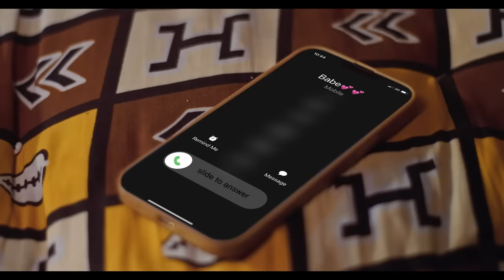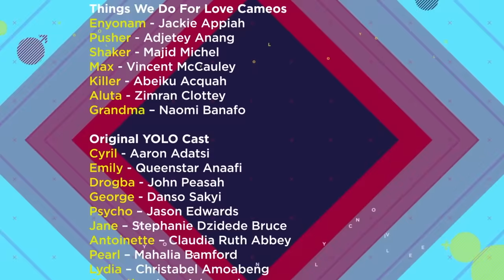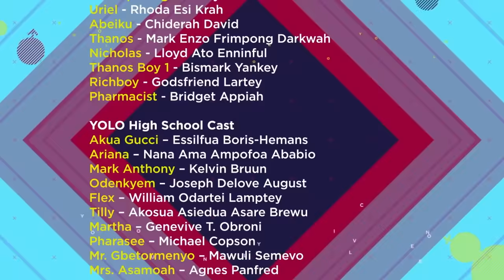YOLO SEASON 6 EPISODE 12 - MARK ANTHONY AND ARIANA TAKE THINGS TO THE NEXT LEVEL